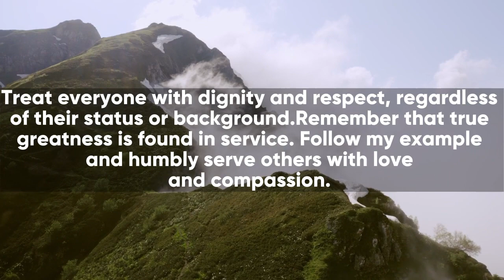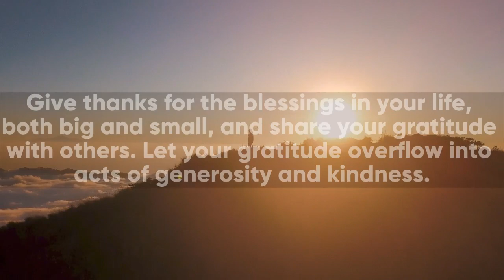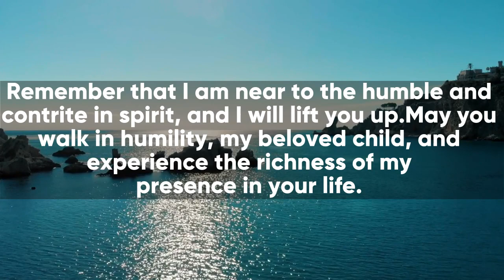God Says Today | WILL YOU ACCEPT JESUS LOVE? | god message for you today | God tells you